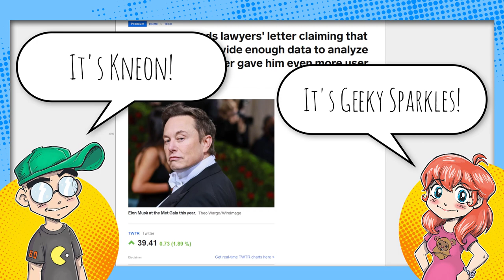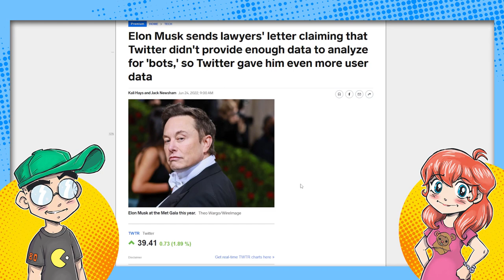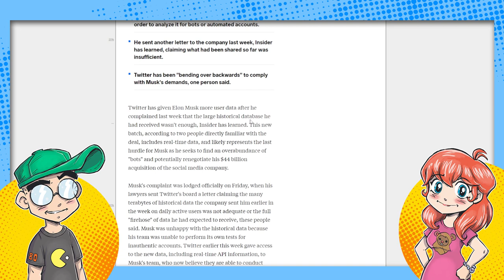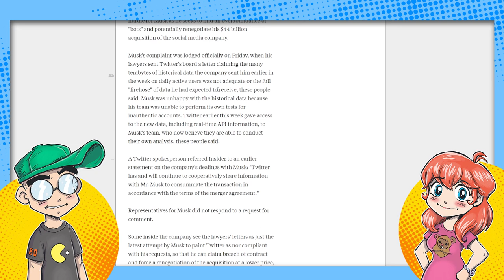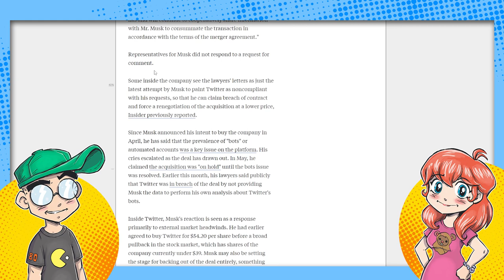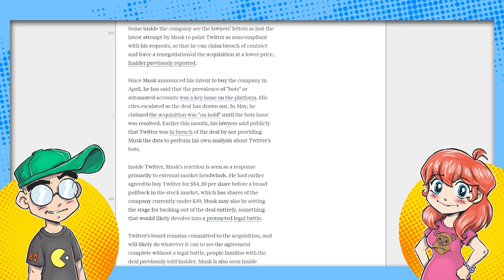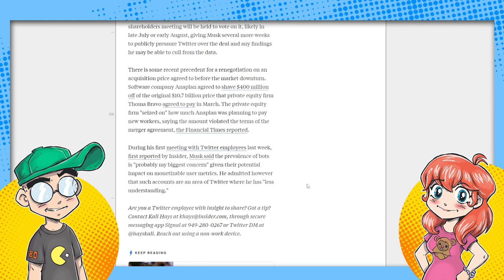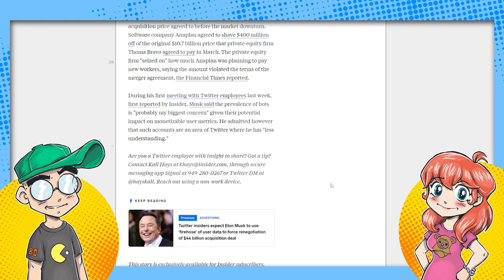Elon Musk is NOT HAPPY with Twitter Data! Might Renegotiate the Price?!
Space Daddy Elon Musk wasn't happy with the date Twitter provided to him to prove that the site wasn't full of fake accounts, and the latest rumor is he'll renegotiate the price. So is Musk buying Twitter or not?